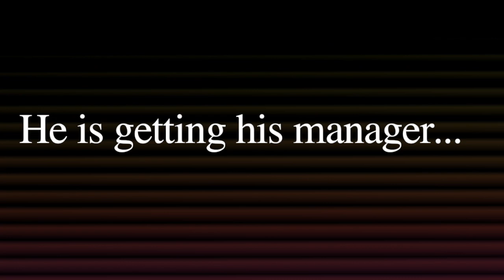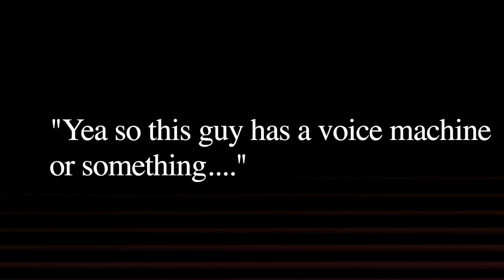Doof and Grub - Outrageous Weed Dispensary Prank Call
As heard on Cheeseburger Pizza